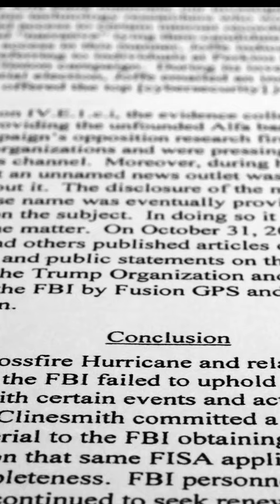John Durham to testify before GOP-led House Judiciary Committee in June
John Durham is slated to testify before the GOP-led House in both a public hearing and behind closed doors in June, addressing his special counsel investigation into the Trump-Russia investigators and the findings of his bombshell report.

Durham will testify in a public hearing in front of the House Judiciary Committee, which is led by Rep. Jim Jordan (R-OH), on June 21, GOP congressional staffer Russell Dye told the Washington Examiner, and the special counsel will also speak behind closed doors with the House Intelligence Committee, chaired by Rep. Mike Turner (R-OH), the day prior on June 20.